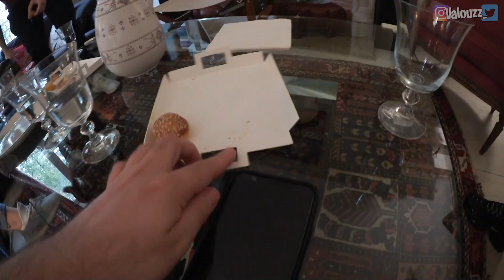Inoxtag s'est refait voler son iphone ?! Une journée avec la Team Croûton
Ce week end j'ai retrouvé toute la team croûton pour la préparation du Croûton Game Show spécial Halloween tous ensemble en IRL. Inoxtag en a profité pour nous raconter comment il s'est fait re voler son iPhone 11 pro max... Avec Michou et Inox on se refait une petite beauté en se coupant les cheveux et séance maquillage Halloween pour toute la Team pour le CGS !

Nouvelle vidéo de Valouzz avec toute la Team Croûton à Paris !